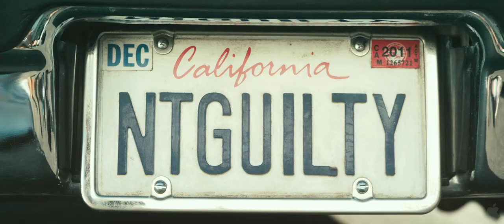The Lincoln Lawyer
Mickey Haller (Matthew McConaughey) is a Los Angeles criminal defense attorney who operates out of the back of his Lincoln sedan.  Haller has spent most of his career defending garden-variety criminals, until he lands the case of his career: defending Louis Roulet (Ryan Phillippe), a Beverly Hills playboy accused of rape and attempted murder.  But the seemingly straightforward case suddenly develops into a deadly game of survival for Haller.